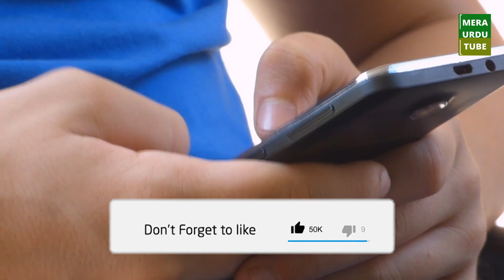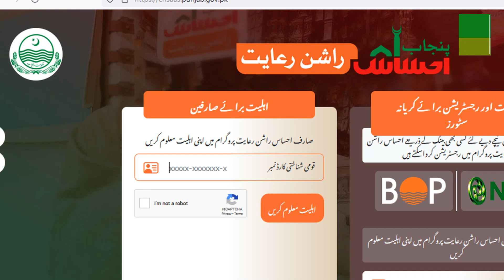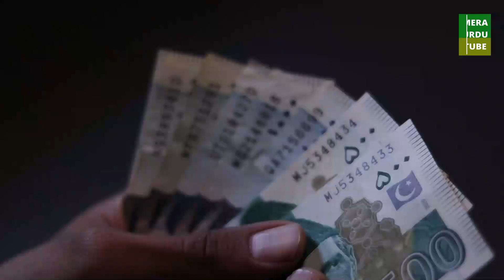Free Atta Scheme | Registration and Eligibility | Ramazan Package 2023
Hakumat e Punjab ki janib say Ramazan 2023 package shoro kia gaya hai jis main eligible afrad ko Free Atta dia jay ga. Free Atta hasil karny kay lye kya process hai? registration kaisi ki jay? yeh sab janny kay lye video dekhyn...